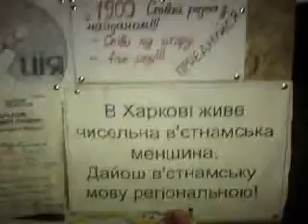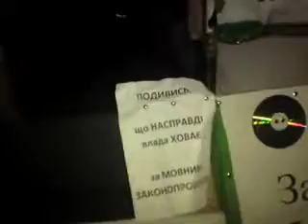Фаєр шоу Харків 13.07.2012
Фаєр шоу Харків 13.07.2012 На майдані в підтримку української мови